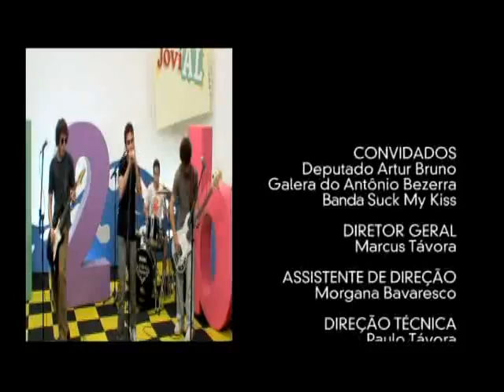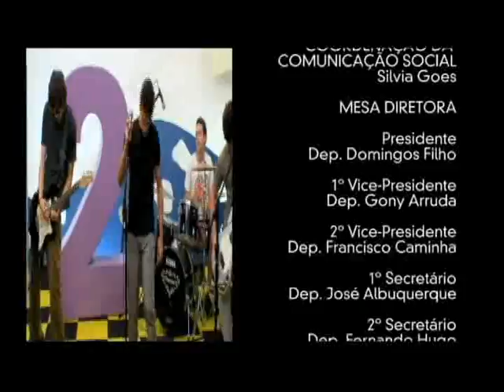Around The World-ending of the program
Programa Jovial